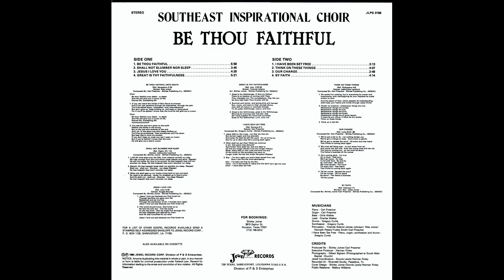"Shall Not Slumber Nor Sleep" (1984) Southeast Inspirational Choir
This is track 1 from the 1984 album entitled "Be Thou Faithful".
Lead by LaShondra Lankford
Written by Shirley Joiner